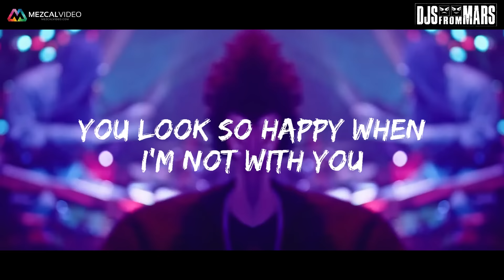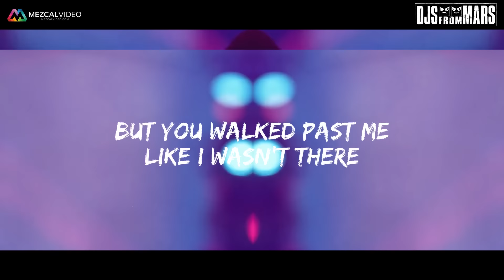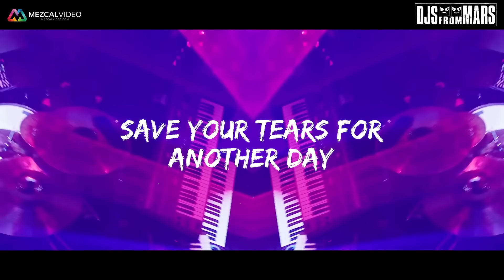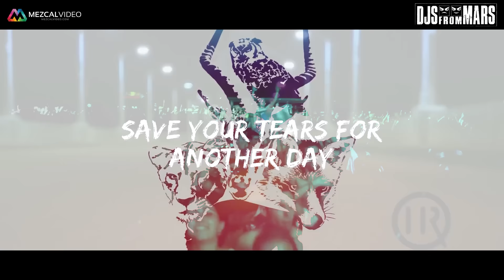The Weeknd Vs Alesso & One Republic - Save Your Tears Vs If I Lose Myself (Djs From Mars Bootleg)